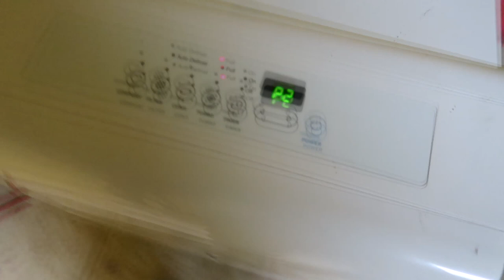my mom loves me vlog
i got an awesome new camera. i will change the thumbnail down the line.